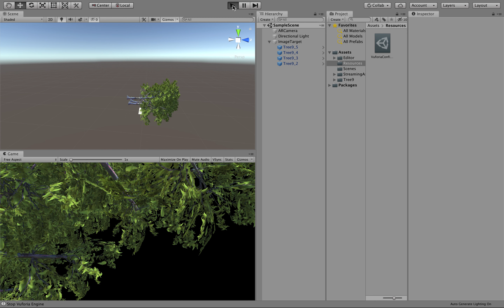AR RevivedForest 12Feb2020